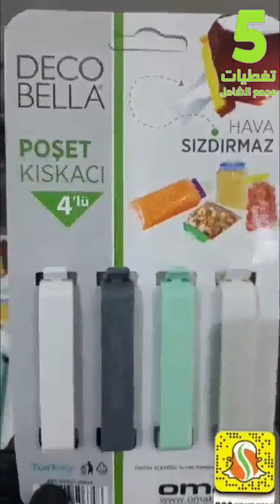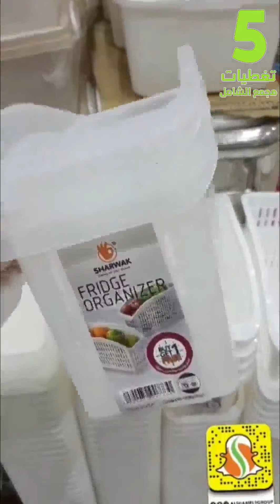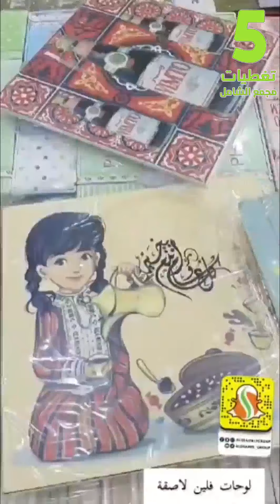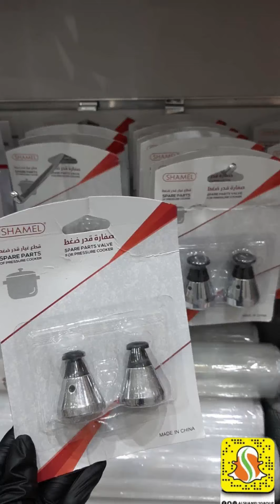مجمع الشامل في الرياض جديد منتجات مميزة